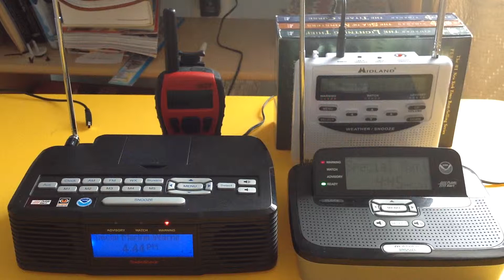{SPECIAL} EAS #345-346 - 2 Same Severe Thunderstorm Warnings FOR MY COUNTY 5-10-2014